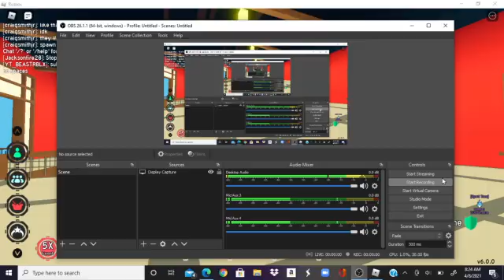I need help finding all the eggs in AFS